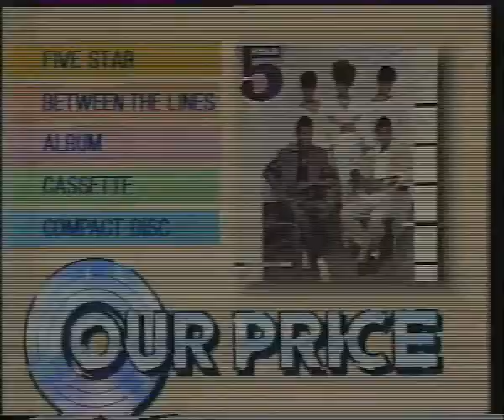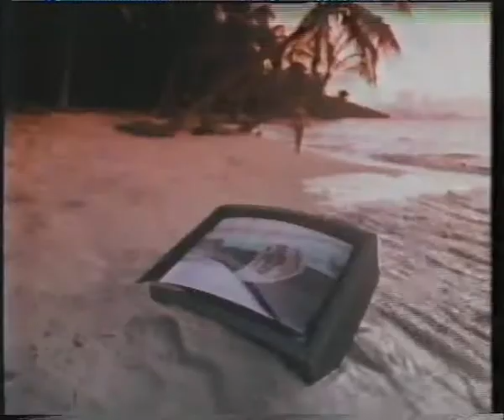Lunn Poly Holidays Classic 1980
Roll Back The 80s UK Here We Go Again.